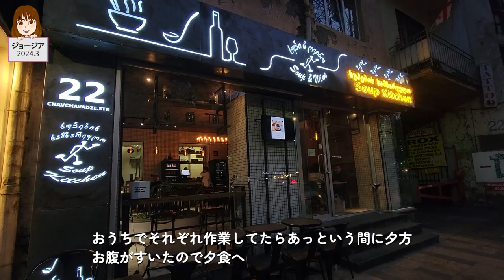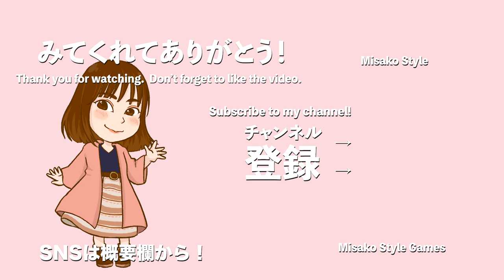【Vlog】トビリシの日本人なら一度は行くでしょ？ NOZOMI Bar チンチロで飲みまくった 【ジョージア旅vol.4】